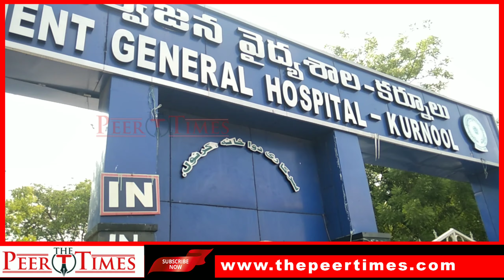Kurnool MLA All Political Parties Round Table Conference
Kurnool MLA Hafeez Khan called the Round Table Conference for All Political Parties in Kurnool royal Function Hall on Covid19 Second Wave and Double Mutation Virus...